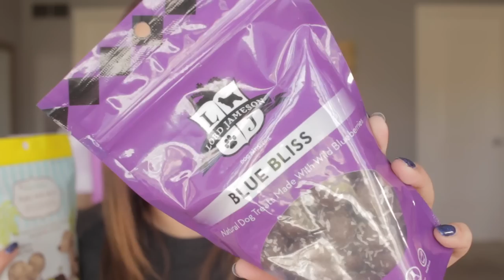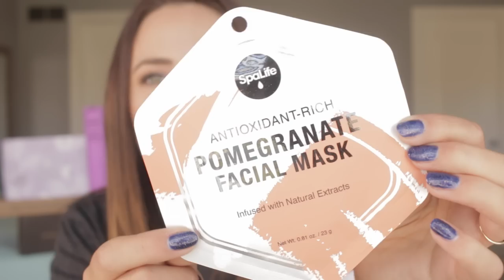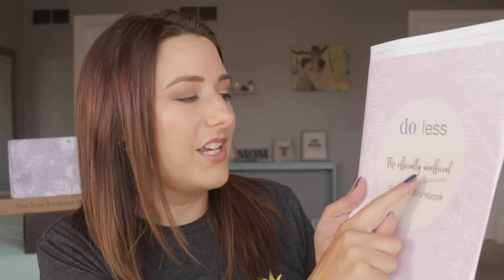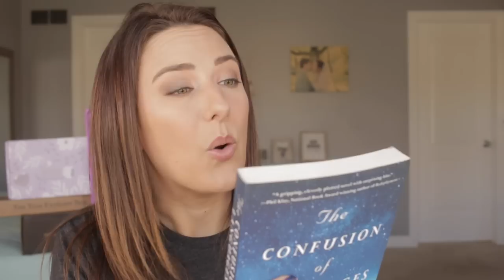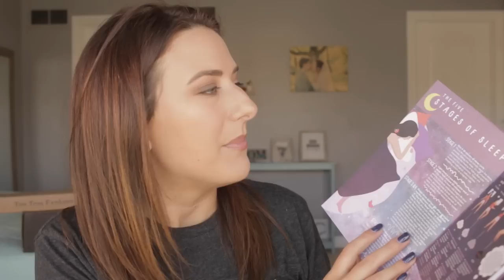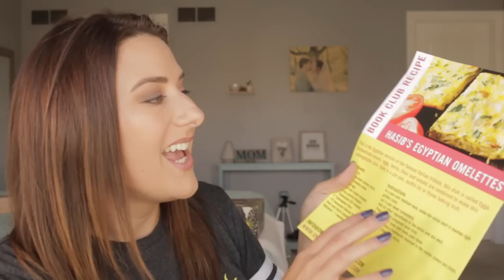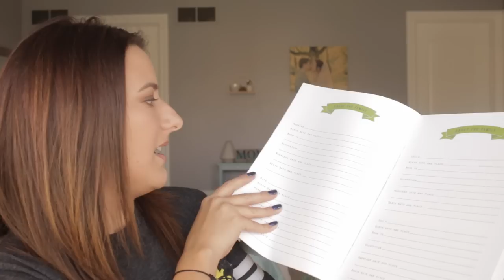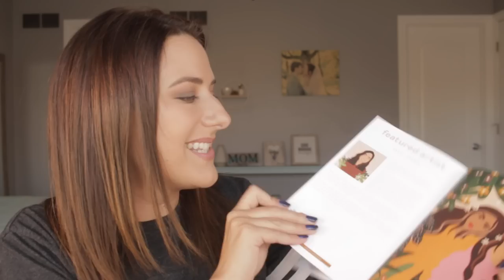15 BEST SUBSCRIPTION BOXES FOR WOMEN - so many I've never unboxed before!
Are you ready to find the best subscription boxes for women? I’m ready to help! After unboxing more than 400 subscription boxes for women I’m ready to share my top 15 choices with you counting down to my most fave. If you’re ready to discover the best subscription boxes for women, click play and let’s get started!

In no particular order so we don't spoil the countdown to my number one, but I timestamped them for y'all. Time to kick back with some tea (or coffee or wine) and unbox 15 monthly subscription boxes for women!

SUCCULENTS BOX 11:44

WAGWELL BOX 3:19

WOMENS COLLECTIVE BOX 41:54

CONFETTI COLLECTION 36:12
$19.99/Bi-Monthly
No code.

NAIL SHACK 23:28

THERABOX 25:18

LD (LUXURY DIVAS) ACCESSORIES BOX 5:46
$90/3Month Chunks
No code.

PETTURE PERFECT 38:43

ONCE UPON A BOOK CLUB 29:04

GLAMOUR JEWELRY BOX 14:40
$34/Month
Use code CHRISSY for a bonus jewelry piece valued $25+.

CRAZY CAT CRATES 1:29

THE BESTIE BOX 8:31

LOVE ME FREE - A MOVEMENT 16:38

TEN TEAS 32:26

INTROVERTS RETREAT 21:00